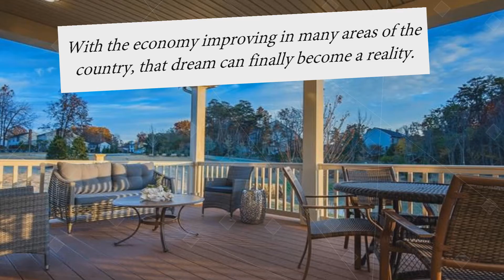How to Achieve the American Dream in Cabin Branch Clarksburg MD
f you are looking to buy a home in Cabin Branch Clarksburg. As a real estate agent, I want to be prepared to ensure that you are given the best buying experience with knowledge and expertise to guide you along the way. One of the methods I use is to research the current inventory almost on a daily basis, I want to know where are the best deals for my clients when it comes to purchasing a brand new home in the Cabin Branch area.
Today, I would like to talk to you about How to Achieve the American Dream in Cabin Branch Clarksburg MD